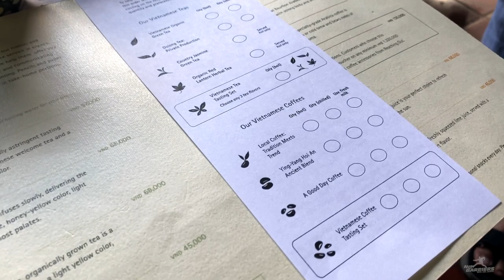Vietnam: Hoi An Ancient Town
Joel visits Hoi An Ancient Town in Vietnam south of Da Nang. First, he meets a local coffee shop managed by Deaf people. He also stops by a shop with an entire team of Deaf handicrafts. Finally, he drives the scooter over the river to meet a Deaf wooden sculpture. (captioned)